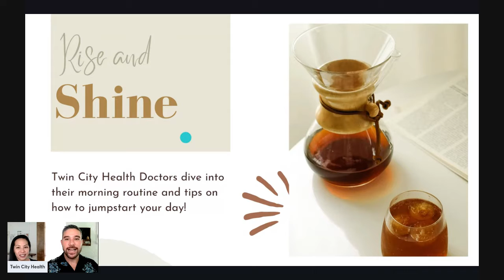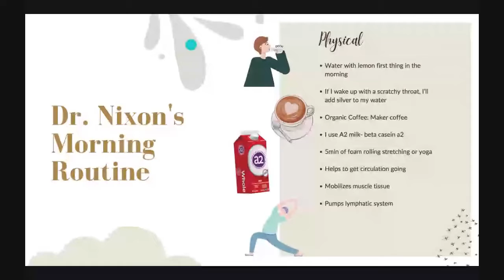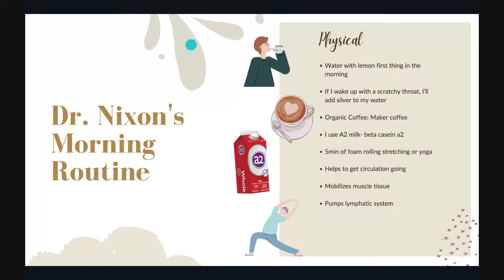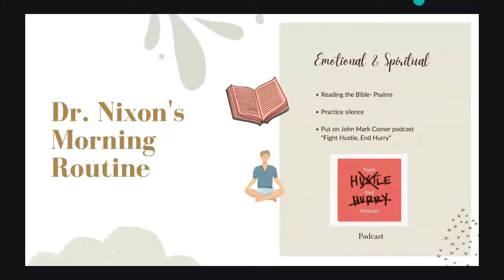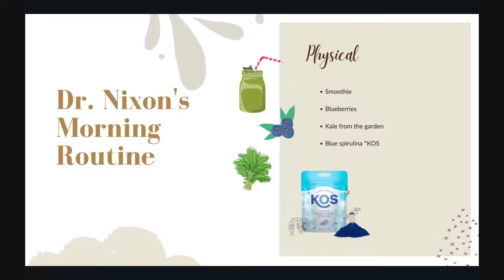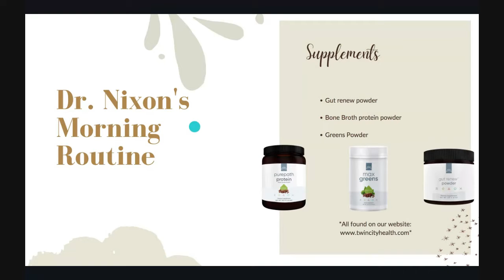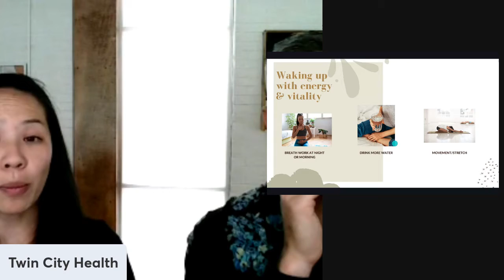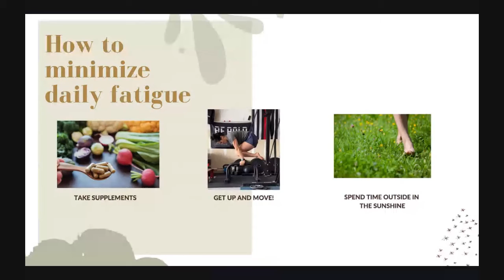Sleep Webinar Series: Rise & Shine